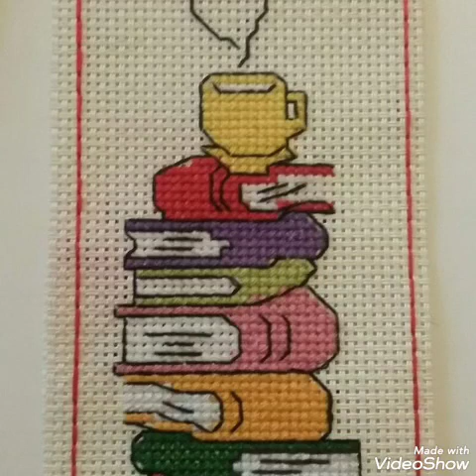Elegant And Beautiful New Cross Stitch patterns For Everything